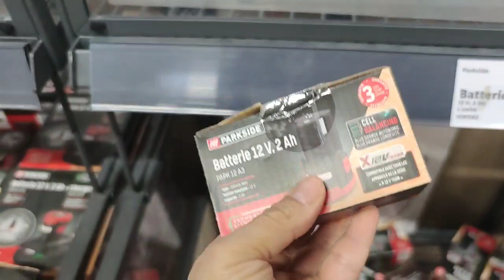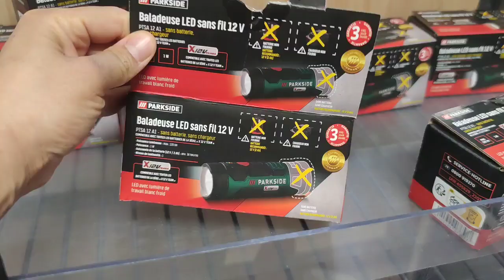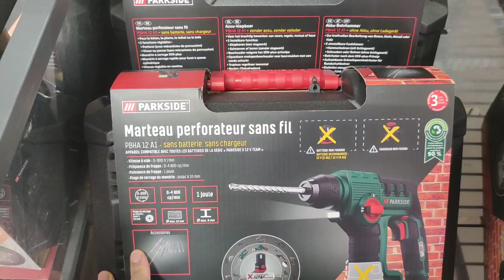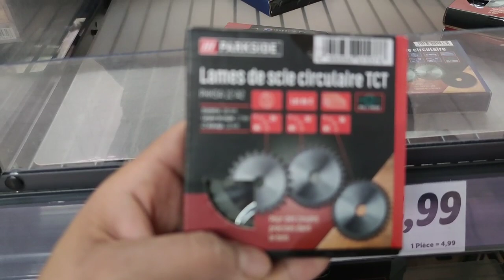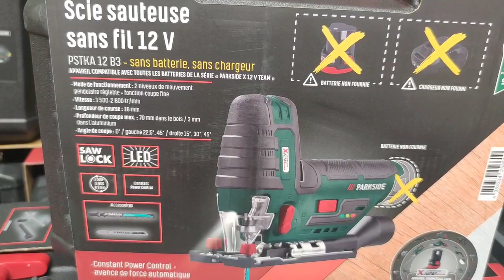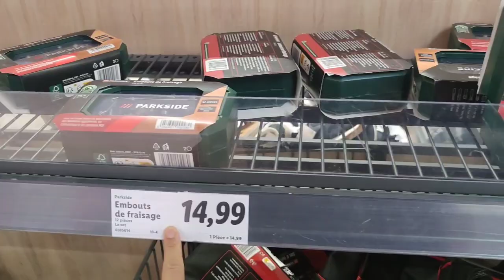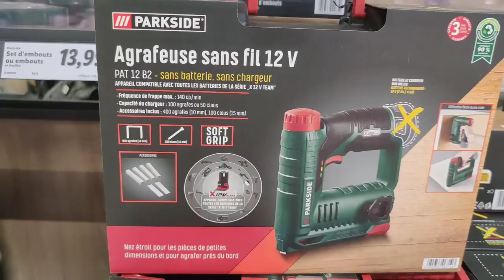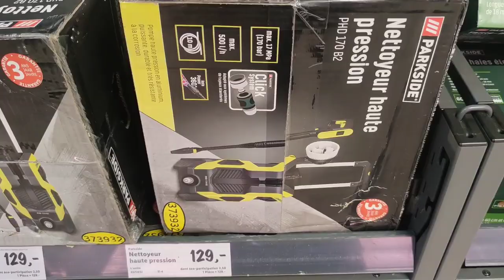LIDL BRICOLAGE PARKSIDE - ARRIVAGE LIDL - 30 MARS 2023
dans cet nouvel arrivage Lidl France